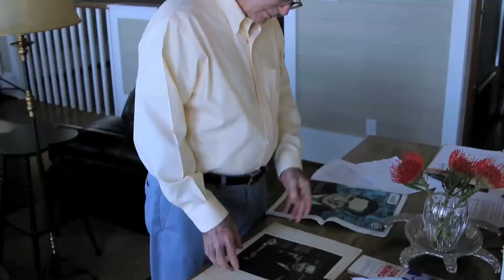Direct Action Interview Clips